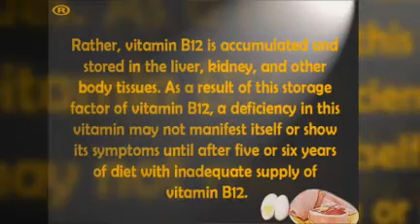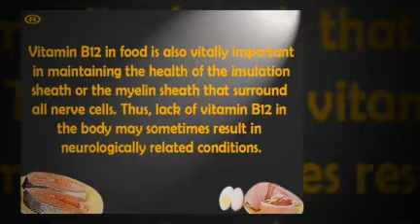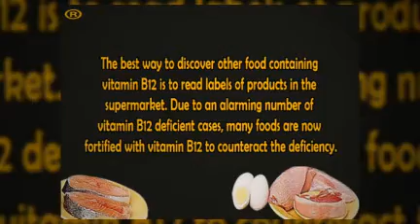Vitamin B12 Report: Your Guide to Good Health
The main benefit of vitamin B12 in food is to function as a methyl donor.